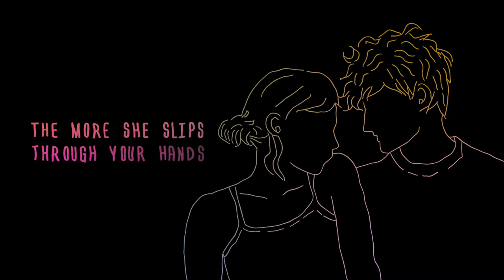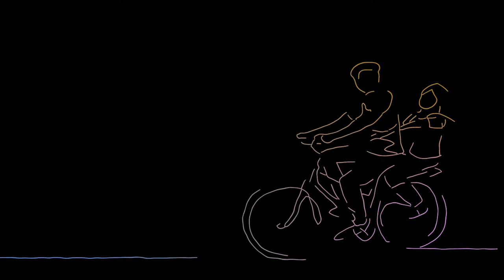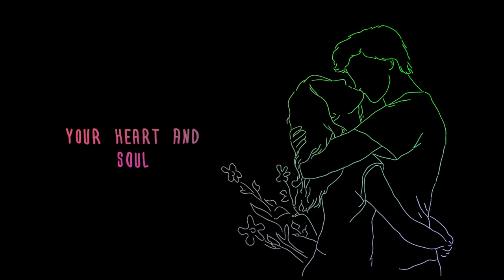A BEAUTIFUL WOMAN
A BEAUTIFUL WOMAN Love is complicated.